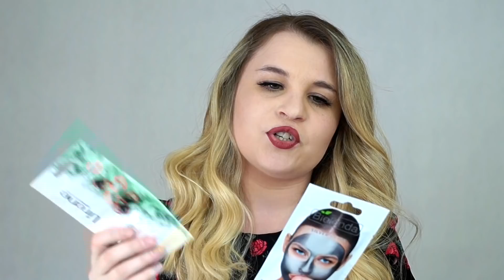CO KUPIŁAM NA PROMOCJI -55% W ROSSMANNIE?